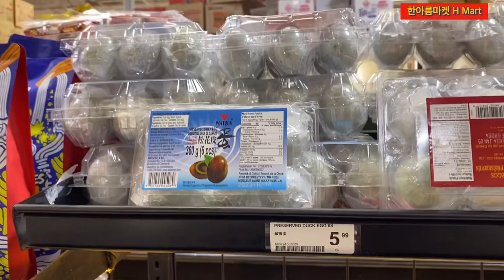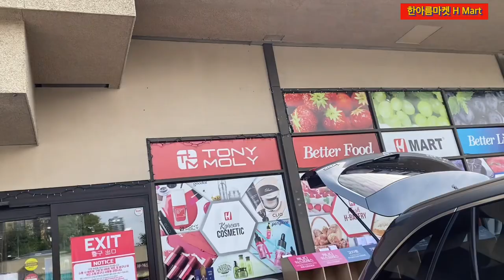밴쿠버 코퀴틀람 한아름 슈퍼마켓 H-Market in Vancouver. 한인타운, Hanin Village. August 2, 2023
코퀴틀람의 한아름 마트에 들렸어요.
한국 슈퍼마켓과 크게 다르지 않습니다.
영상 찍는 것을 잊어서 전체를 못 보여드리네요ㅠ